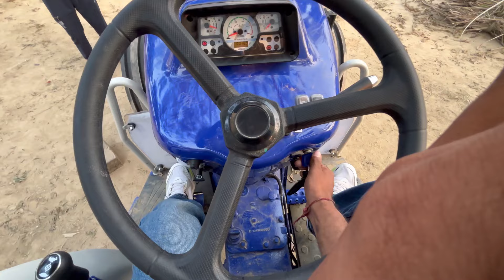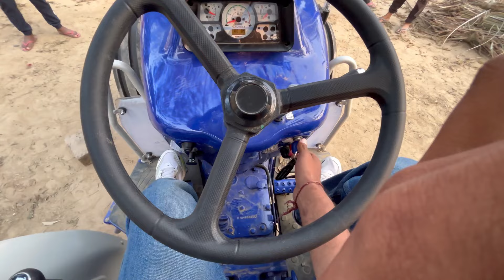Agency से लेते ही कर दिया farmtrac 60 modified 🔥 10 no tyre vs 7 no diffrent देखो